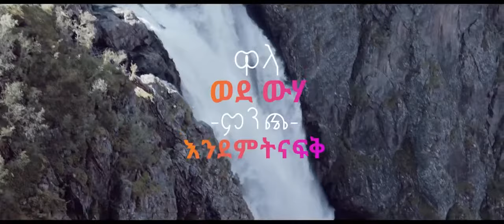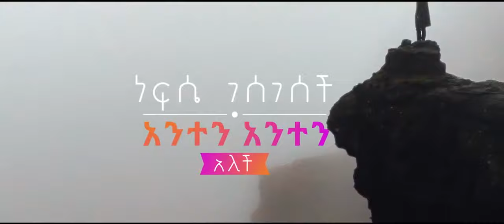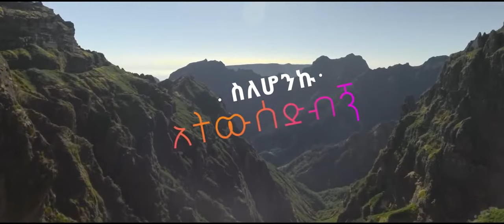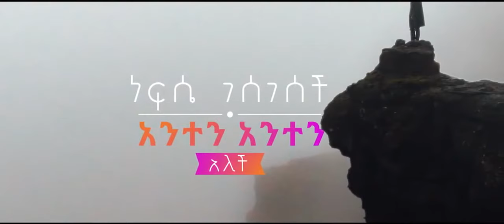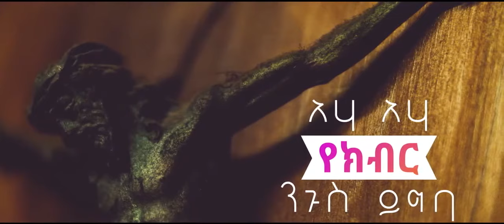እግርህን ልጠብህ Temesgen Abera official lyrics 2018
It was just before the Passover Festival. Jesus knew that the hour had come for him to leave this world and go to the Father. Having loved his own who were in the world, he loved them to the end.

2 The evening meal was in progress, and the devil had already prompted Judas, the son of Simon Iscariot, to betray Jesus. 3 Jesus knew that the Father had put all things under his power, and that he had come from God and was returning to God; 4 so he got up from the meal, took off his outer clothing, and wrapped a towel around his waist. 5 After that, he poured water into a basin and began to wash his disciples’ feet, drying them with the towel that was wrapped around him.

6 He came to Simon Peter, who said to him, “Lord, are you going to wash my feet?”

7 Jesus replied, “You do not realize now what I am doing, but later you will understand.”

8 “No,” said Peter, “you shall never wash my feet.”

Jesus answered, “Unless I wash you, you have no part with me.”

9 “Then, Lord,” Simon Peter replied, “not just my feet but my hands and my head as well!”

10 Jesus answered, “Those who have had a bath need only to wash their feet; their whole body is clean. And you are clean, though not every one of you.” 11 For he knew who was going to betray him, and that was why he said not every one was clean.

12 When he had finished washing their feet, he put on his clothes and returned to his place. “Do you understand what I have done for you?” he asked them. 13 “You call me ‘Teacher’ and ‘Lord,’ and rightly so, for that is what I am. 14 Now that I, your Lord and Teacher, have washed your feet, you also should wash one another’s feet

john 13:1-14